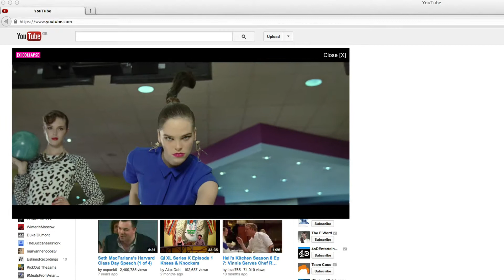Very Definitions Youtube Homepage Takeover